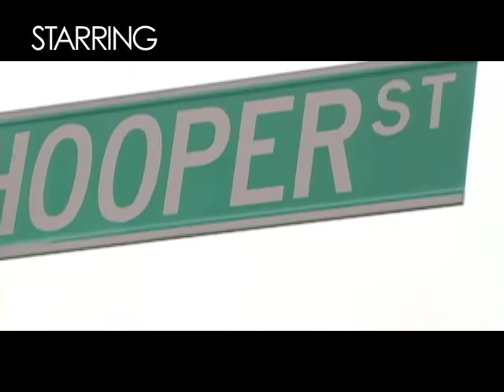Hooper Place - Episode 2 - Status Is Everything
A DIS Magazine Production

Directed by Patrik Sandberg and Grant Worth
Written by Patrik Sandberg
Camera & Editing Grant Worth
Original Theme Fatima Al Qadiri
Starring (in order of appearance) Camilla Wasserman, Solomon Chase, Patrik Sandberg, Fatima Al Qadiri, Lauren Boyle, David Toro, Frank Delessio, Khalid Al Gharaballi, Telfar Clemens, Karla Lords, Courtney Malick, Gloria Maximo, Cameron Dang, Leigha Mason, and Michael Magnan as Officer Magnum.

Intro DIS Spot Casey Jane Ellison